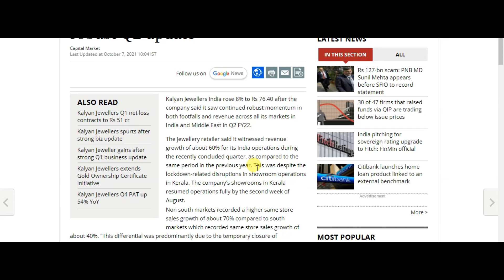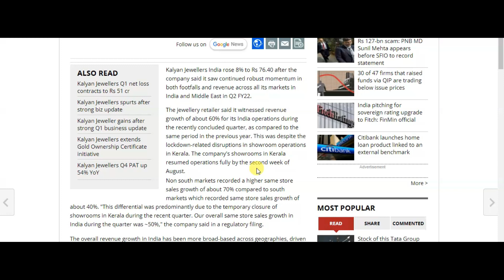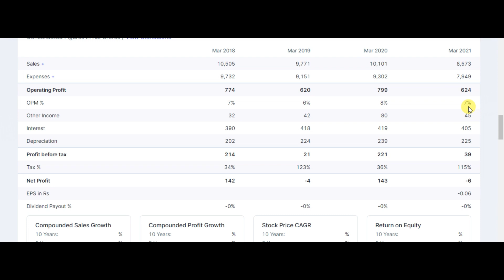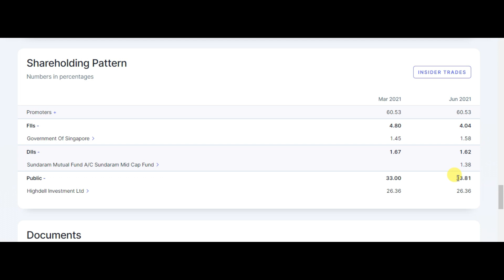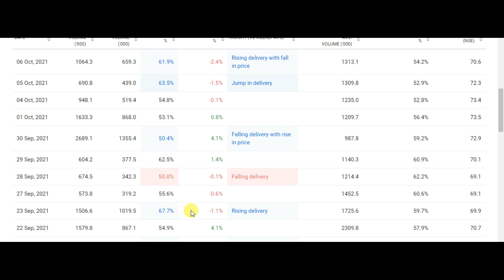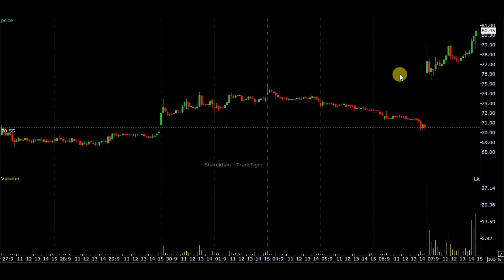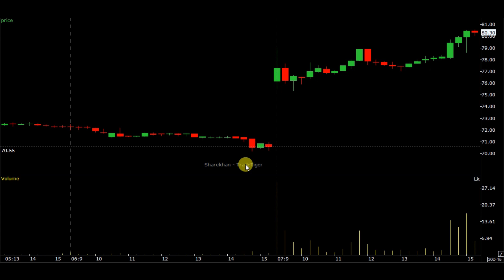KALYAN JEWELLERS SHARE | KALYAN JEWELLERS SHARE ANALYSIS|KALYAN JEWELLERS LATEST NEWS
KALYAN JEWELLERS SHARE  LATEST NEWS | KALYAN JWELLERS SHARE ANALYSIS | KALYAN JEWELLERS STOCK NEWS

kalyan jewellers share news tamil,